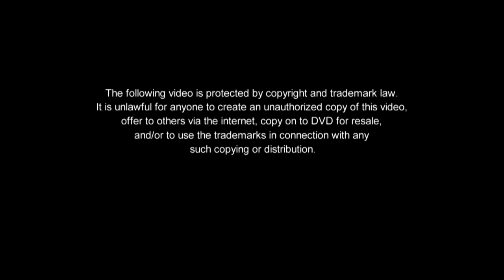Be Careful With My Heart Full Episode 30 of 40 | iWantTFC Series